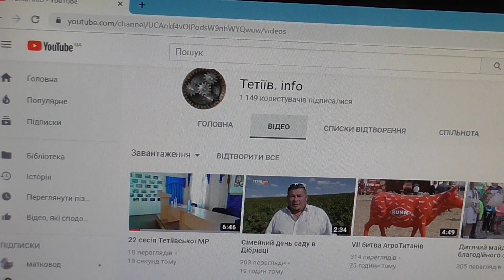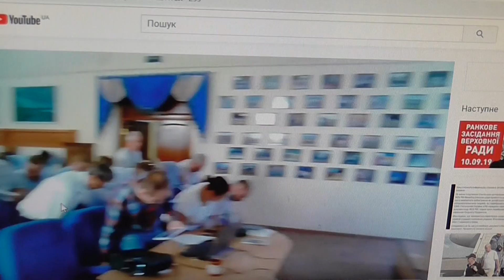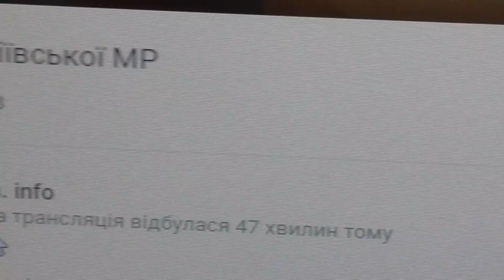Як відбувається пряма трансляція сесії міськради, з не зручними питаннями для мера.